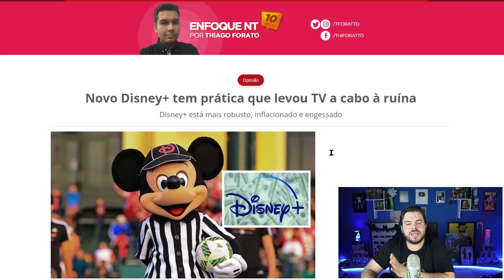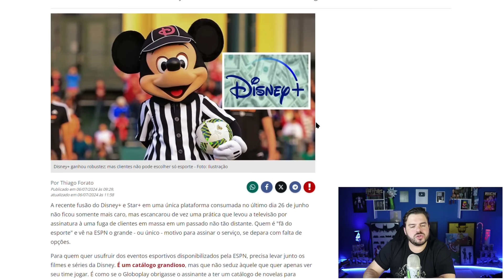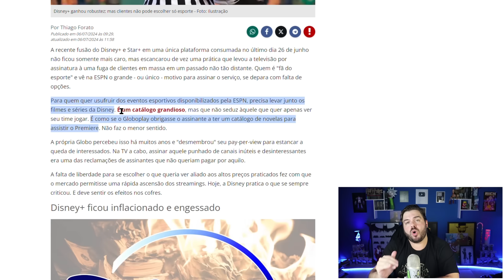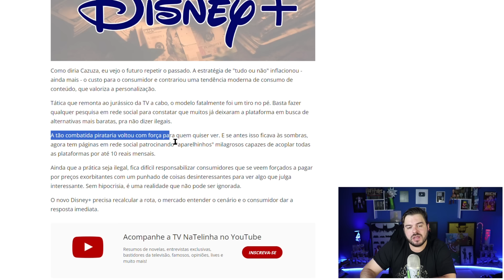JUNTAR STAR+ E DISNEY+ FOI UM ERRO?! Esportes VÃO ACABAR COM O STREAMING?